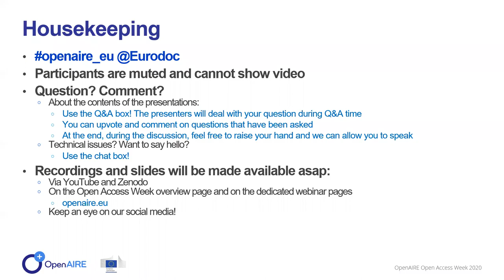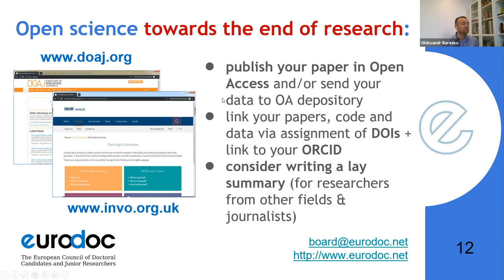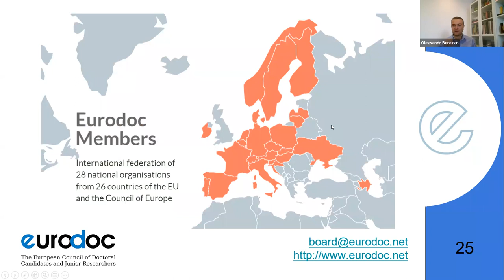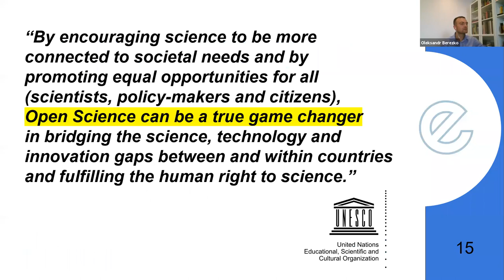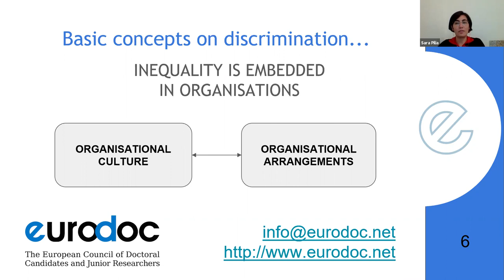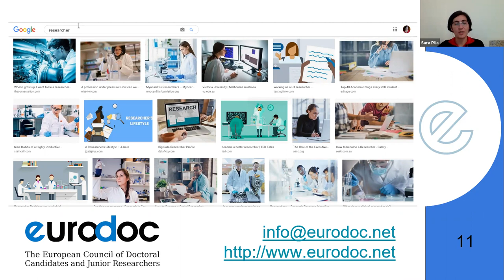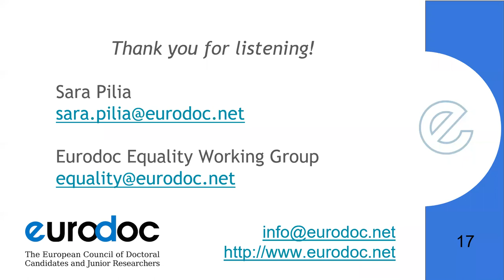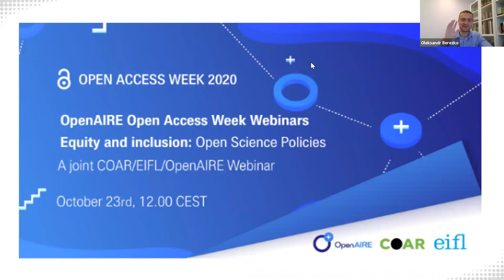OA Week 2020 - Open Science Ambassadors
OpenAIRE Open Access Week 2020.

Webinar: Open Science Ambassadors
This webinar jointly organised by OpenAIRE and Eurodoc, focused on how can early career researchers boost Open Science.

Programme:
00:00 How can early career researchers boost Open Science
00:25:35 How can ECRs boost Open Science with equity in mind
0046:35 Q&A